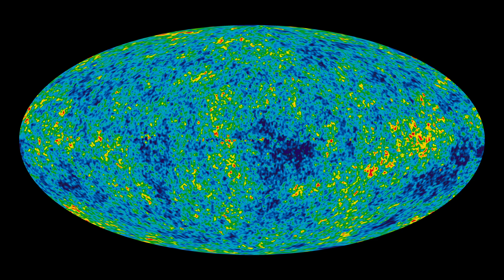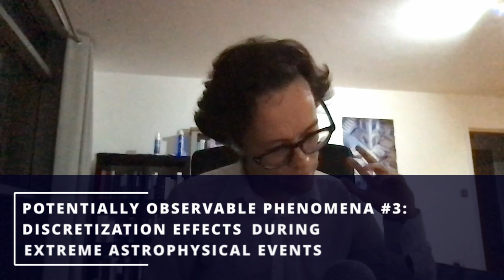Where's the evidence for Wolfram Physics? with Jonathan Gorard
I asked Jonathan Gorard the question I’m asked the most: can the Wolfram model make testable predictions about reality, predictions that differ from those of general relativity and quantum mechanics, predictions that might prove that Wolfram Physics is right?

Jonathan showed how the Wolfram model might shed light on some of the most mysterious phenomena of our universe, from black hole inspirals to quantum entanglement.

He focused on four areas where the class of theories encompassed by the Wolfram model might predict observable phenomena:
1. Cosmological consequences of global dimension change
2. Astrophysical consequences of local dimension change
3. Discretization effects during extreme astrophysical events
4. Quantum mechanical effects such as maximum entanglement speed

These dozen minutes of my conversation with Jonathan were dense with insights into Wolfram Physics, a true pleasure to revisit!

Jonathan Gorard

Concepts mentioned by Jonathan

Prefer to listen to the audio? Search for The Last Theory in your podcast player, or listen